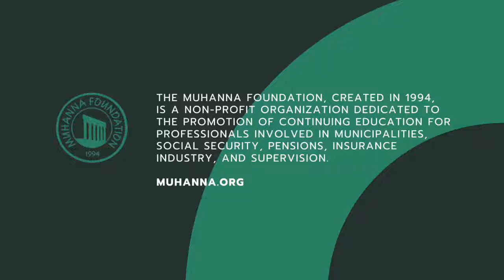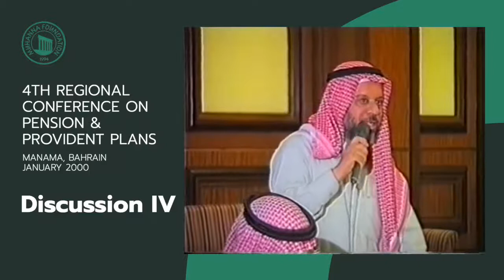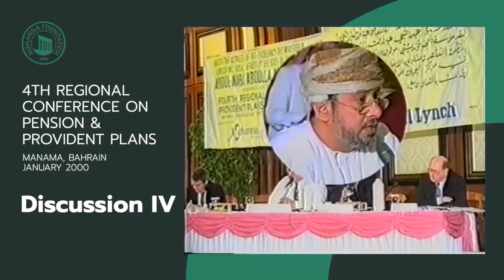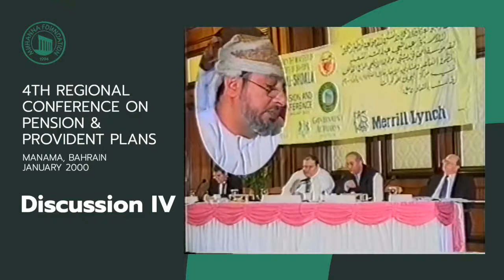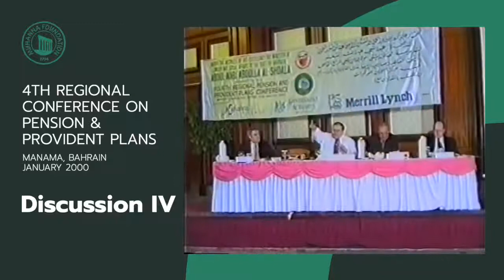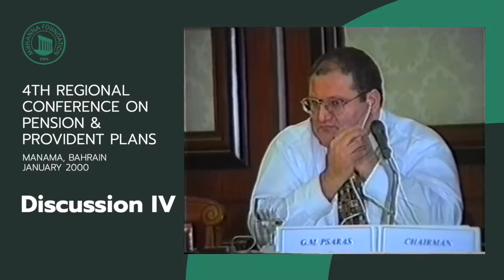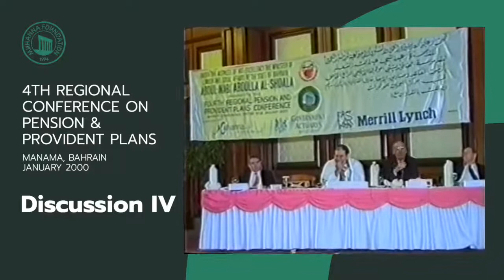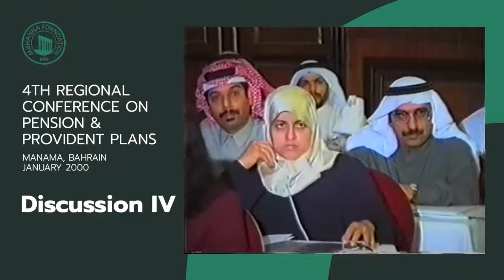Discussion | IV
4th Regional Pension and Provident Plans - Bahrain 2000